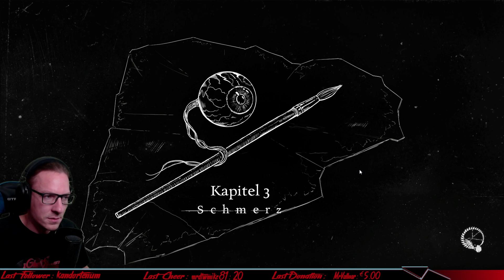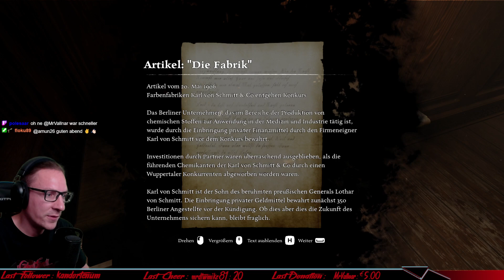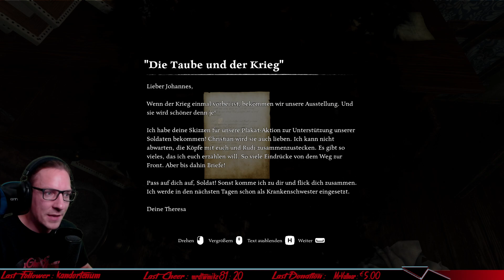Nach dem Endboss | Ad Infinitum #11 / Indie Horror / Lets Play / Deutsch / Saarland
Indie Horror Game: Ad Infinitum / Sprache Deutsch / Lets Play